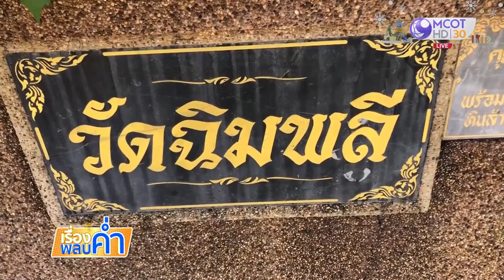คนร้ายใจบาปบุกขโมยพระพุทธรูป 3 องค์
คนร้ายใจบาปบุกขโมยพระพุทธรูป 3 องค์ ที่วัดฉิมพลี จ.สกลนคร เป็นหลวงพ่อพระสุก หลวงพ่อพระใส และหลวงพ่อเดิม โดยไม่เอาเงินสดและพระพุทธรูปอีกหลายองค์ เจ้าอาวาสเชื่อมีใบสั่ง